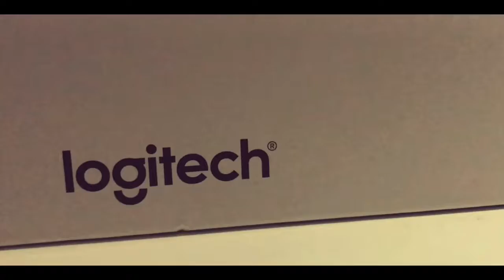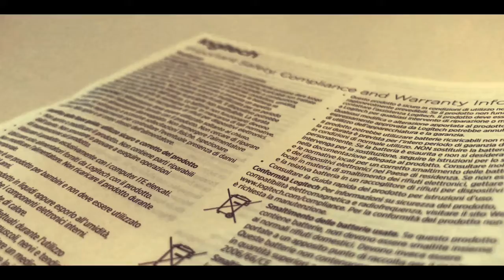UNBOXING Tastiera LogiTech